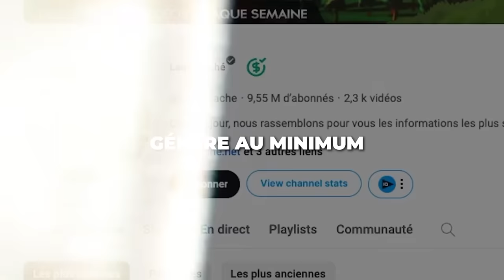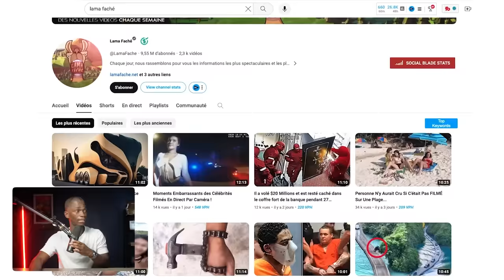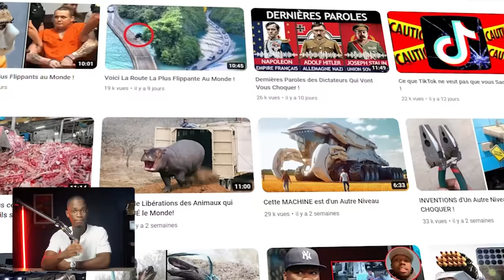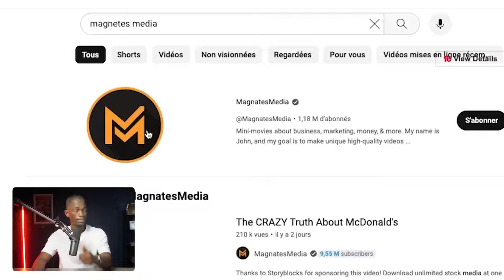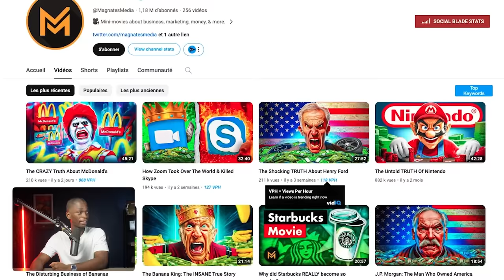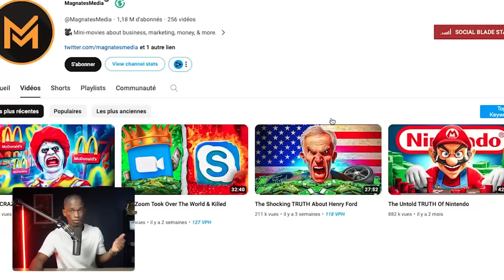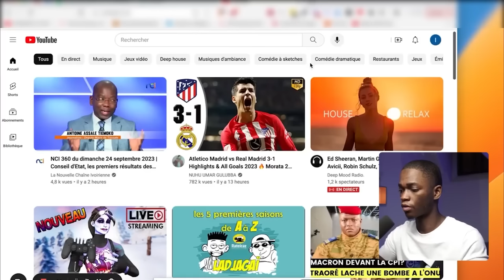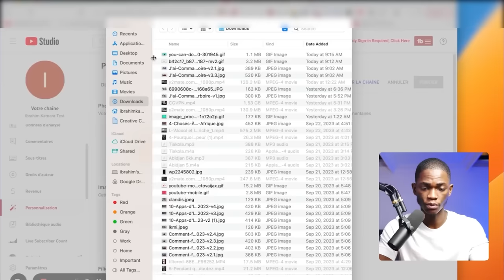Comment Créer Une Chaine YouTube Automatisé